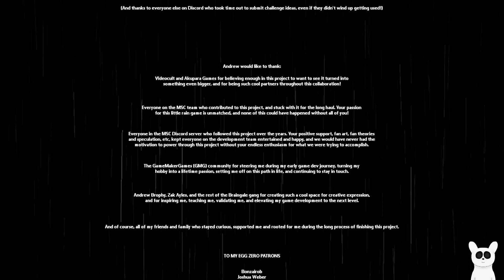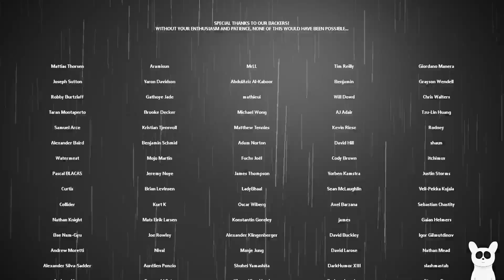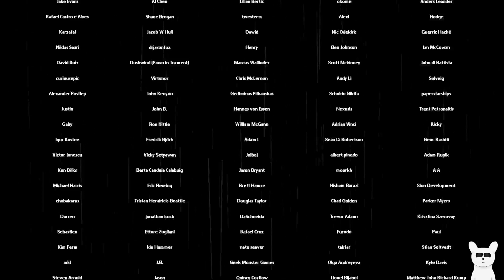Rain World Monk Finale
We got monk to ascend, I turn the volume down cause that one part gets very loud. Had to abandon the kid, that guy with the X on his face wouldn't let him pass. Though the hunger bar of him never went grey or red, so I assume he's fine. I gave him the light before I left so... Hopefully he's ok, I think I wanna give him the name Chrissy. Live well Chrissy. Also rip that first kid I got, never named him, you will be missed.